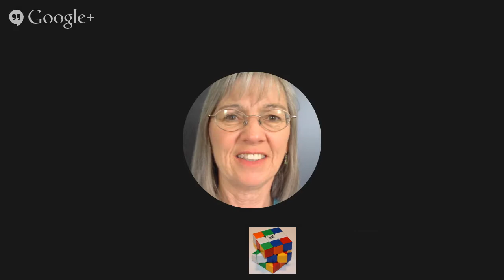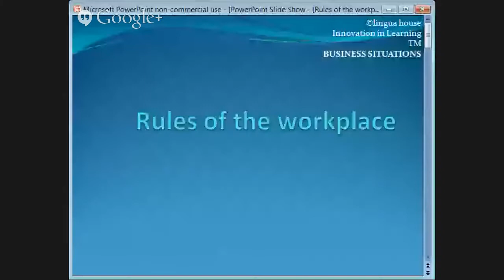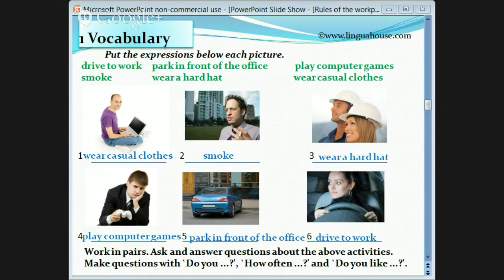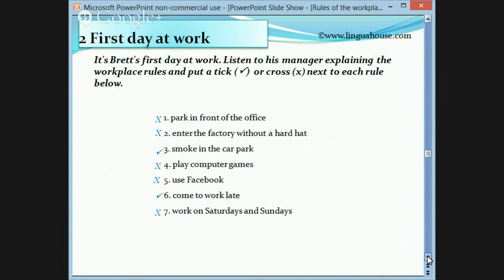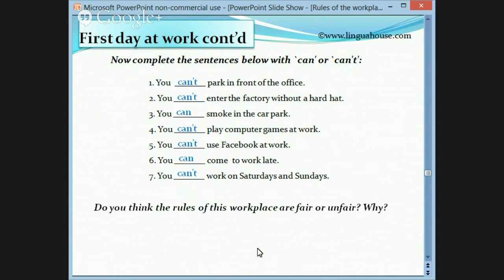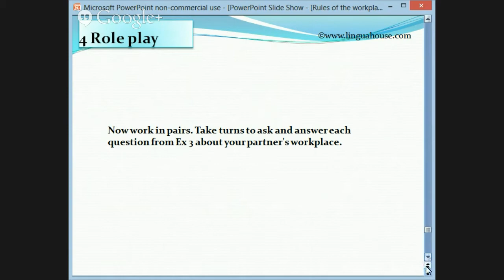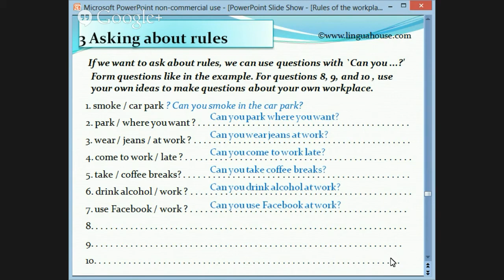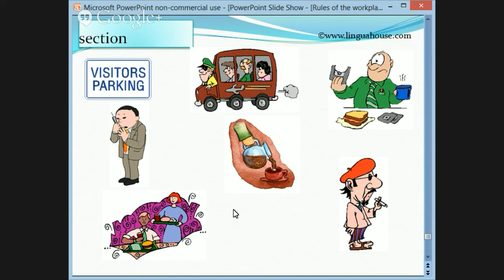Rules of the Workplace